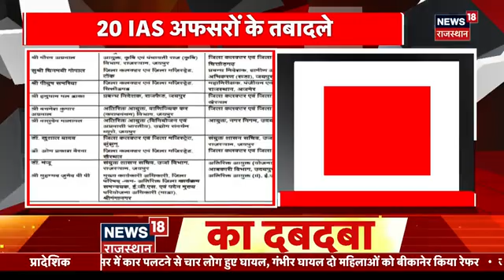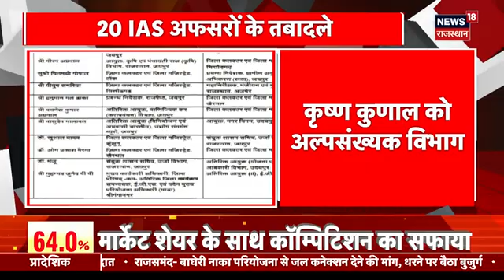Iqbal Murder Case: Iqbal Hatyakaand में Rajasthan Police का बड़ा Action | Rajasthan Crime News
Jaipur में Iqbal Hatyakaand पर Rajasthan Police ने बड़ा Action लेते हुए 4 आरोपियों को Arrest किया है. आपको बता दें की एक हादसे के बाद Iqbal की हत्या कर दी गई थी.